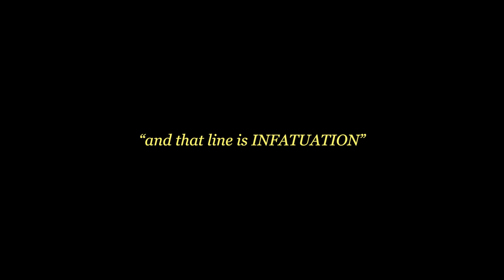UDress Magazine Spring 2023 "Sweeter Heat" Launch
Launch Video Recap of the Spring 2023 UDress Magazine Launch 'Sweeter Heat'

Filmed by: Brooke Palmer, Isaiah Bell, and Tomi Morakinyo
Edited by: Brooke Palmer & Isaiah Bell